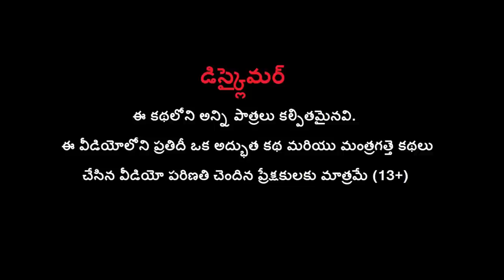పేద ఆవు - Garib Poor Cow 🐄 Story in Telugu Kathalu | Telugu Moral Stories | Bul Bul TV Cow Videos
Watch పేద ఆవు - Garib Poor Cow 🐄 Story in Telugu Kathalu | Telugu Moral Stories | Bul Bul TV Cow Videos.

This is a Telugu Kathalu or Garib Poor Cow story. It is a morality tale meant to teach children the evils of stealing.

In this story, a poor cow is punished for stealing. She is made to carry a heavy load all the way to the city, where she is sold to a wealthy man. The poor cow is miserable the whole way.

Eventually, the wealthy man realizes his mistake and returns the poor cow to her original owner. The lesson of the story is that it is always wrong to steal, even from a poor cow!